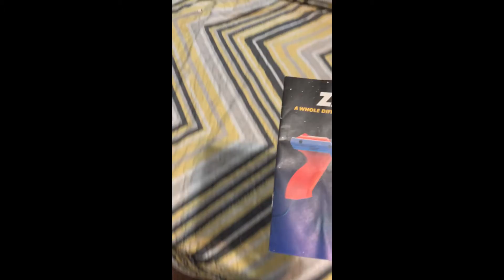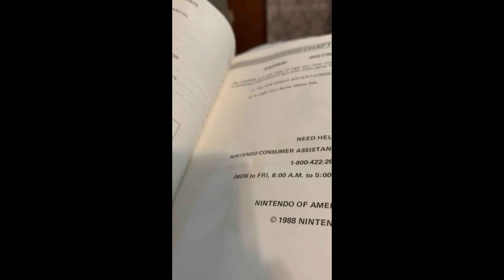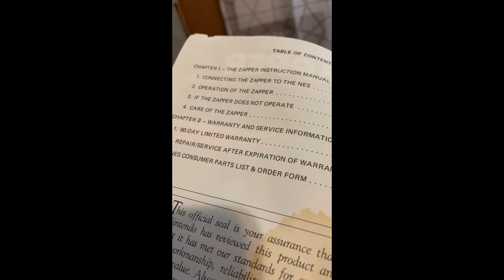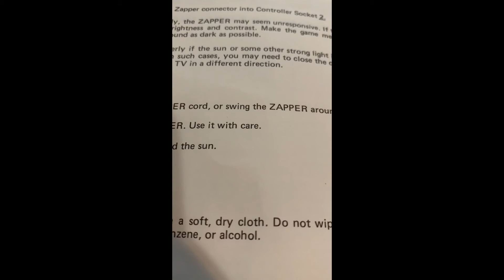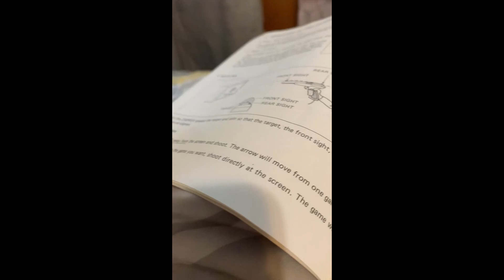Interesting item i found at a yardsale!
today i was just looking at some yardsales and came across this interesting item!